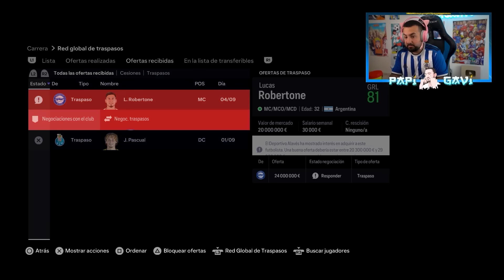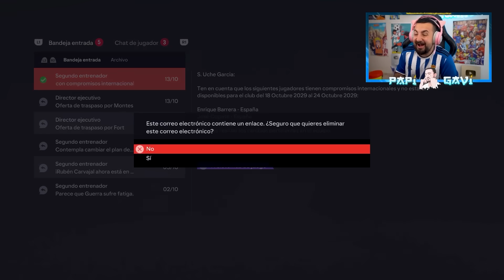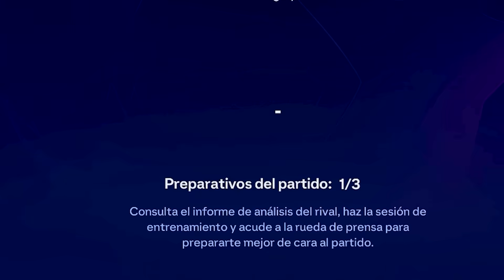HICE ESTOS FICHAJES PARA CONQUISTAR LA CHAMPIONS LEAGUE - MODO MANAGER FC 24